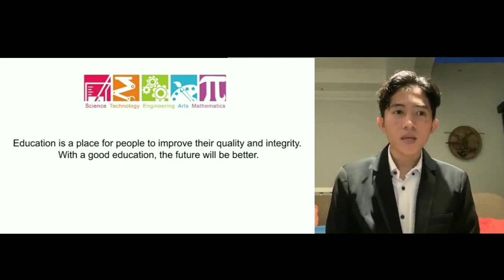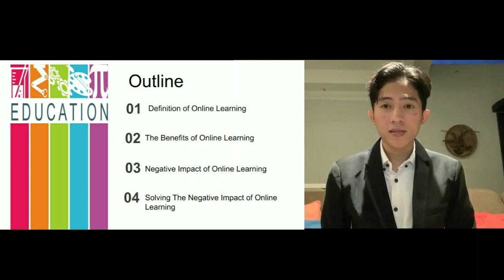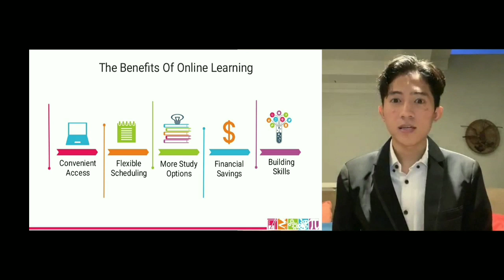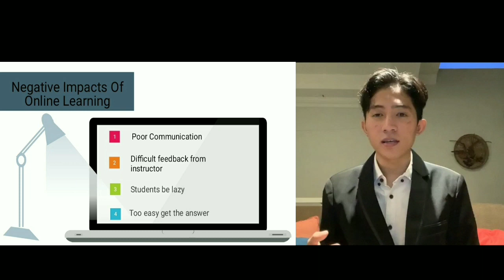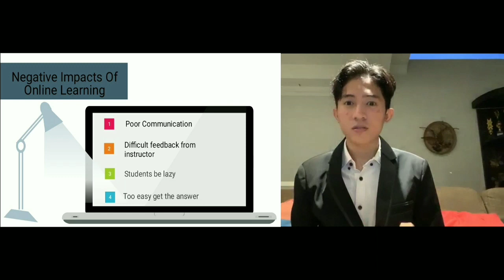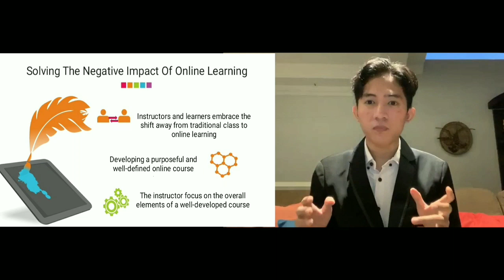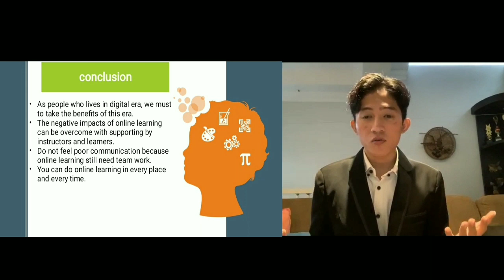Education_Muhammad Reza Pahlevi_20190810110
Thank you for Didit Haryadit as my lecturer in LSAP class.